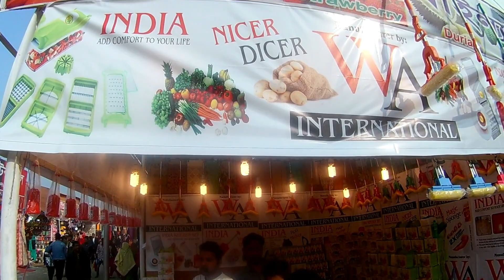Kitchen Set And Vegetables Cutter Price | Banijjo Mela | Dhaka International Trade Fair 2020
Kitchen Set Price | Dhaka Banijjo Mela 2020 | Dhaka International Trade Fair 2020
বাণিজ্য মেলায় পাচ্ছেন তরকারি কাটার উপকরণ ।
Cut all kinds of vegetables. Vegetables cutter price .